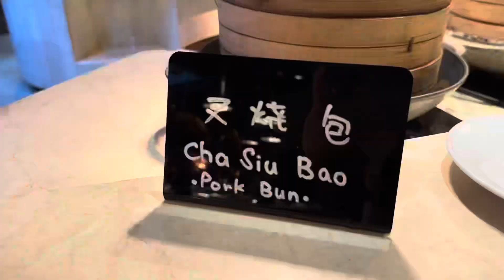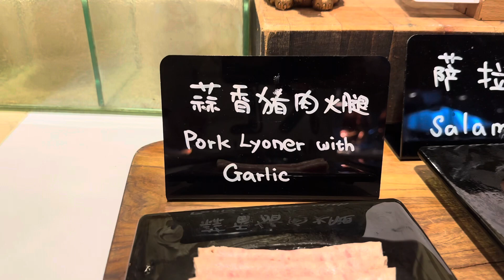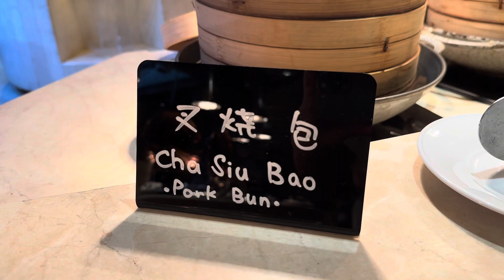MANTAP‼️ HOTEL BINTANG 5 @ MACAU DI BAWAH 2 JUTA 🤩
21052022 Update Massive Progres Sirkuit Formula E Ancol Jakarta Indonesia